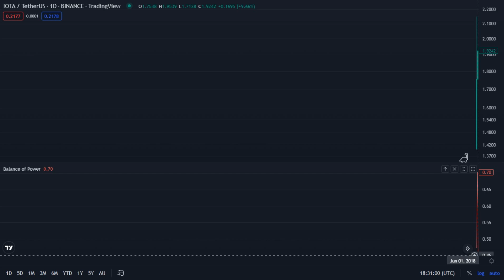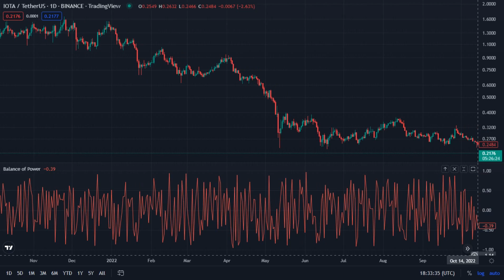IOTA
Iota / TetherUS - Binance _ TradingView